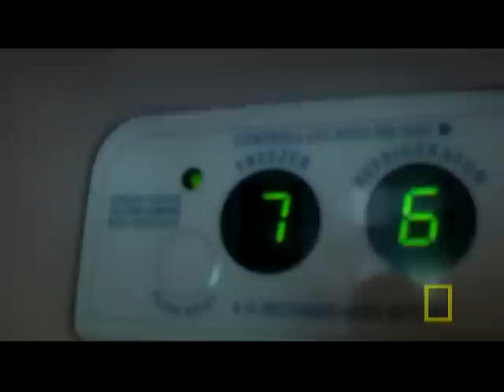What Can You Do? | National Geographic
Explore some things that everybody can do in their normal lives to help prevent climate change.